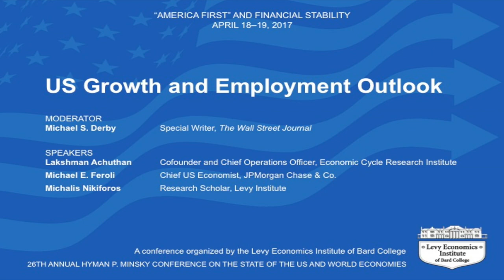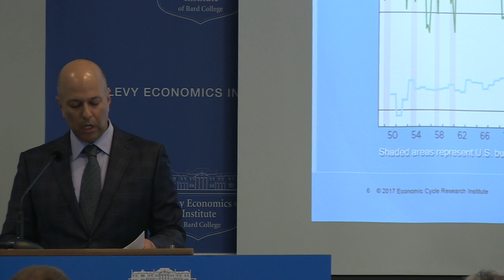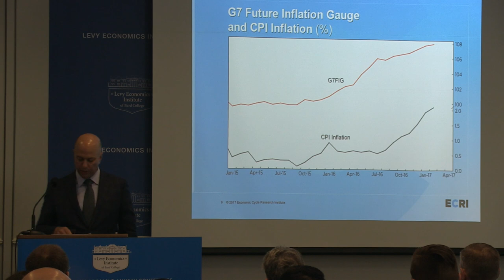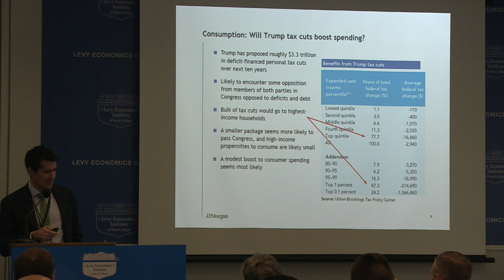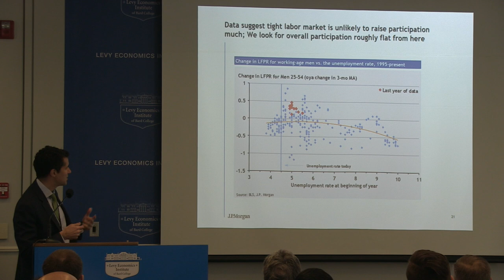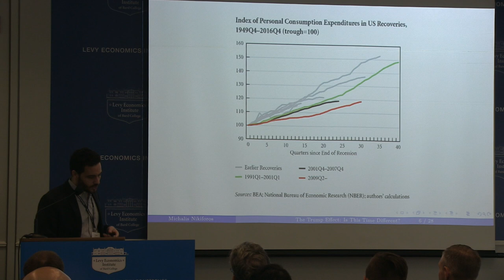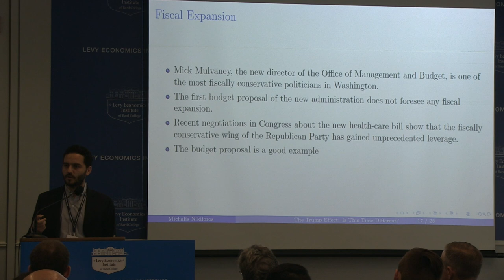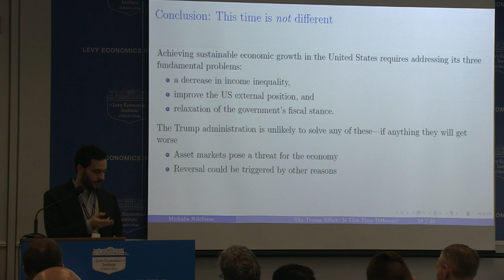US Growth and Employment Outlook, S1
MODERATOR: Michael S. Derby, Special Writer, The Wall Street Journal

SPEAKERS:
2:26 Lakshman Achuthan, Cofounder and Chief Operations Officer, Economic Cycle Research Institute
PowerPoint presentation in PDF:

29:00 Michael E. Feroli, Chief US Economist, JPMorgan Chase & Co.

55:54 Michalis Nikiforos, Research Scholar, Levy Institute

1:26:24 Q&A

26th Annual Hyman P. Minsky Conference on the State of the US and World Economies

“America First” and Financial Stability

A conference organized by the Levy Economics Institute of Bard College

Levy Economics Institute of Bard College
Blithewood
Annandale-on-Hudson, New York 12504

The 2017 Minsky Conference addressed the implications of the new administration’s “America First” policies, focusing on the outlook for trade, taxation, fiscal, and financial regulation measures to generate domestic investments capable of moving the growth rate beyond the “new normal” established in the aftermath of the Great Recession, without jeopardizing financial stability. It also assessed the impact of different financing schemes on both infrastructure investment and the return of central bank monetary policies to more neutral interest rates, as well as the new policy proposals' implications for the performance of European and Latin American economies.

For the events program and participants list, visit the conference